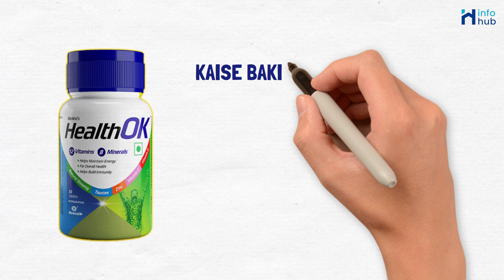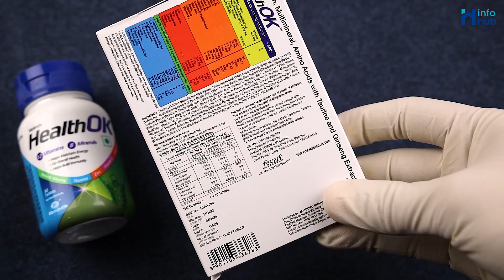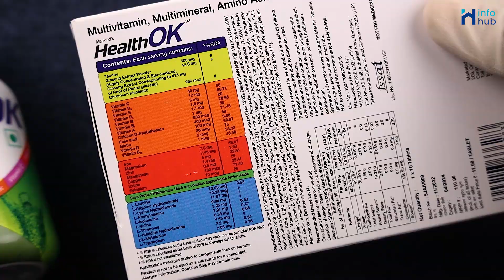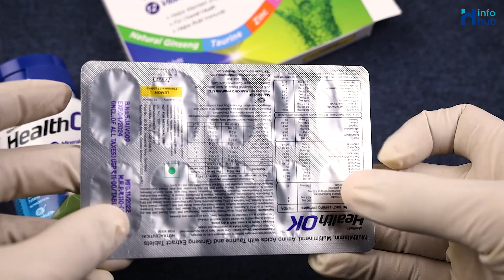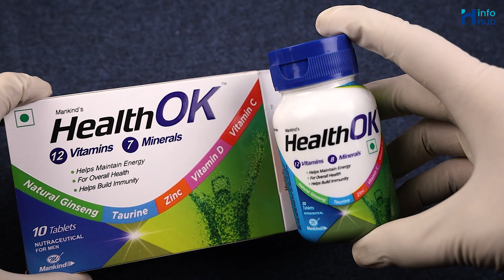HealthOK Tablet | कमज़ोरी, सुस्ती, थकान दूर करने की सबसे असरदार दवाई | Uses & Side Effects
HealthOk Multivitamin Tablet

HealthOK Tablet | कमज़ोरी, सुस्ती, थकान दूर करने की सबसे असरदार दवाई | HealthOK Uses & Side Effects

This video is all about HealthOK tablet its uses, side effects, ingredients, price, and how to take it, in full detail in Hindi.